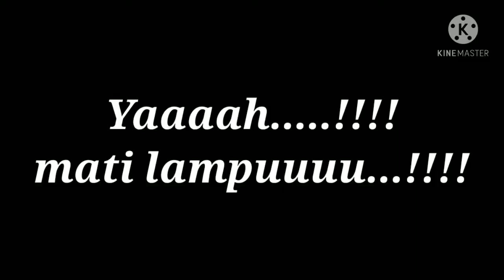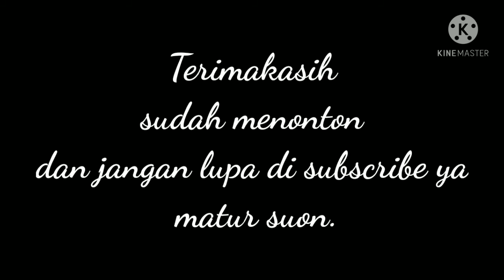Lucu banget ni orang nyanyi tukang copet